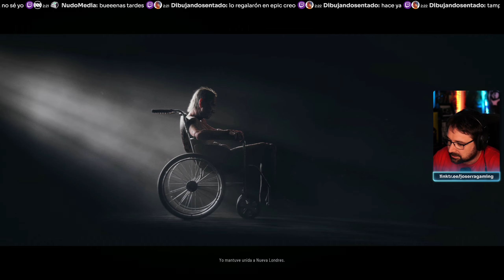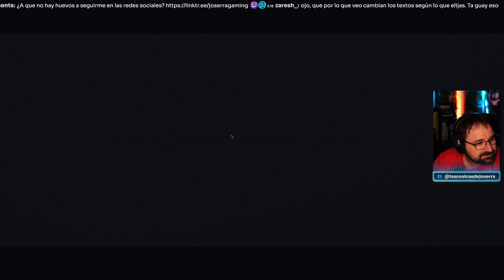Frostpunk 2 01 - Prólogo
Frostpunk 2 [PC]

Voces: Inglés
Textos: Castellano
Comentarios: Castellano.

🎮También podéis echarle un vistazo a suculentas ofertas